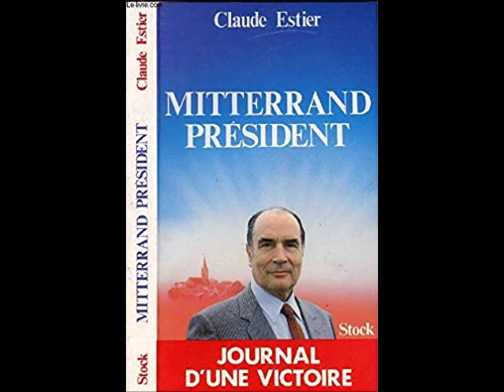1981. 05 mai. Campagne présidentielle de François Mitterrand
Extrait de :

Claude Estier, "Mitterrand Président, journal d'une victoire", éditions Stock, 1981, pp. 197-198